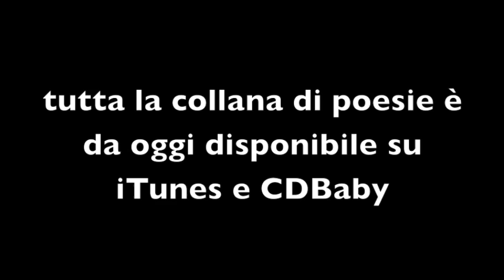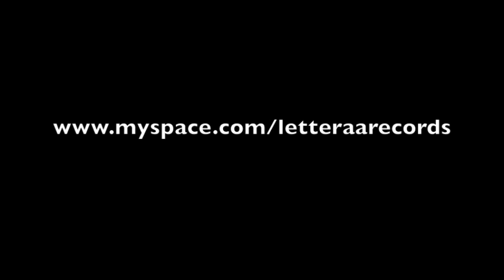Arnoldo Foà - Che Cos'è Morire (Poesie e Messaggi di Saggezza)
Tratto dal Box: La Mia Strada della collana: Poesie e Messaggi di Saggezza - Che Cos'è Morire - Sandrino Aquilani disponibile su iTunes e Cdbaby visita